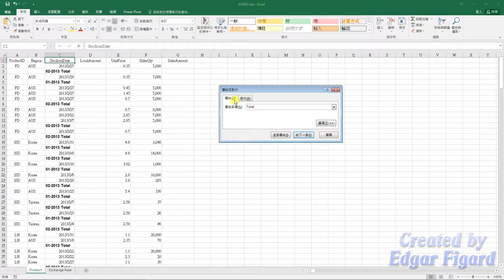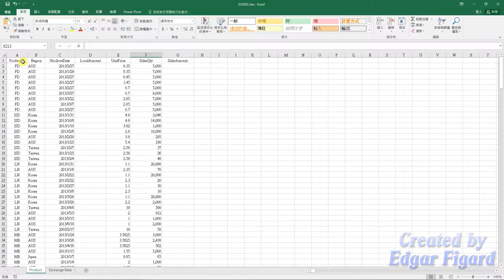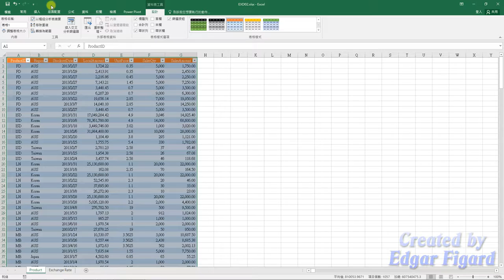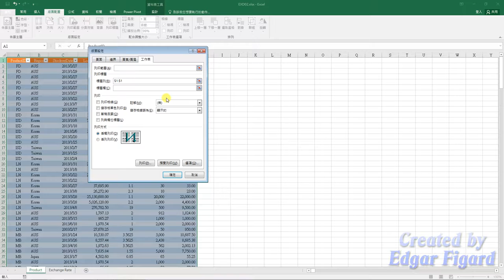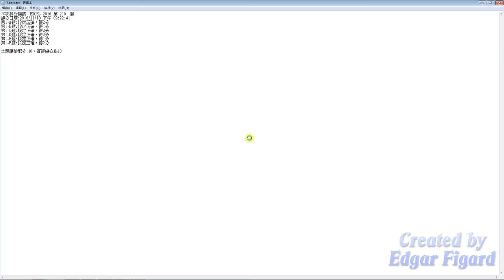TQC Excel 2016動態解題示範 - 210 Product